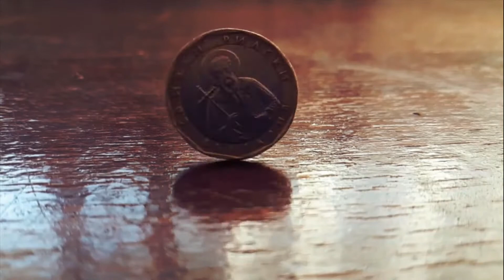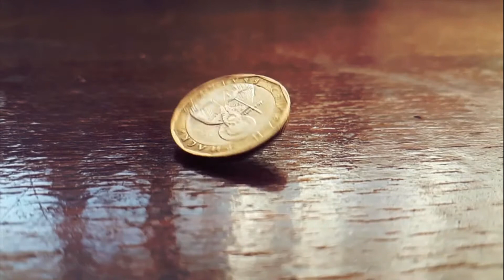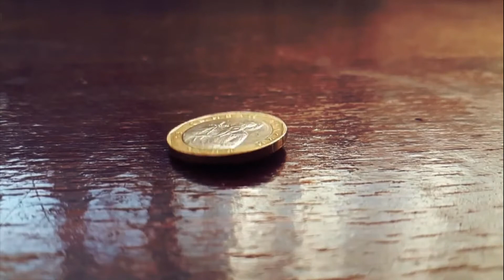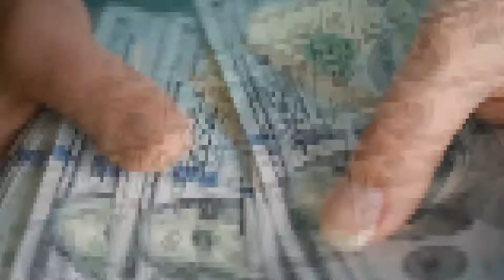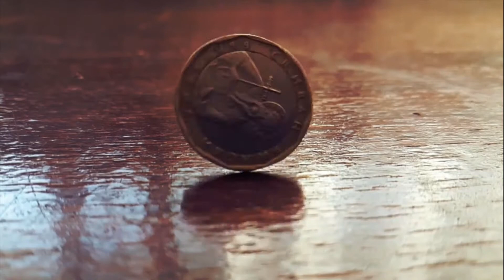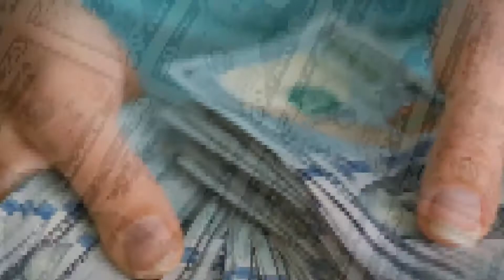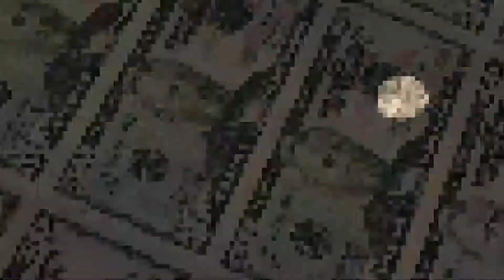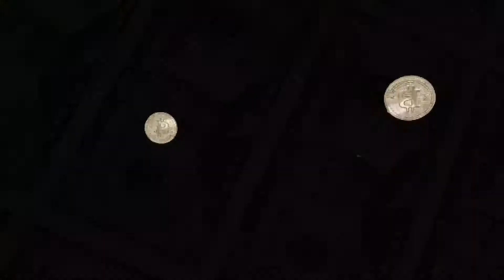WEALTH AFFIRMATIONS...Hip Hop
Empower yourself with “WEALTH” affirmations, and this Hip Hop Beat to vibe to. Experience the power of the music, and how things can gradually change in your waking life by reprogramming your subconscious.

Understand that everything is a vibration, and our personal vibration can be affected with what we consume and are exposed to. The denseness of this world can sometimes lower our frequency, that’s why it’s important to ELEVATE it whenever possible.

Also, drop a comment if you would like to see anything different in our videos...our goal is to grow together as one big family. Namaste.